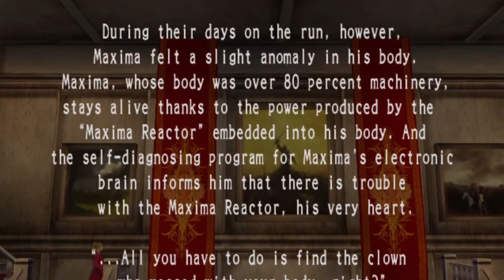KOF Maximum Impact 2 - Prologue (K', Maxima, & Kula Diamond)